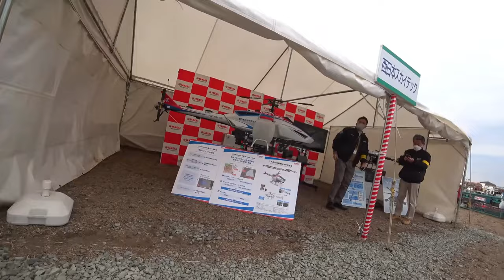【会社員実家農業手伝う】【特集】農業スペシャル クボタトラクターとクボタハローで代かき時短が【農機具】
4Kで見たい方はタイトルを検索してくださいね。
【特集】農業スペシャル　クボタトラクターとクボタハローで代かき時短が【農機具】
1クボタトラクターとクボタハローで代かき時短がマジでヤバイ！

2クボタ2mハローで代かき、標準ロータリーの3倍の作業効率に唖然？

3コバシガイアマチック発動でビックリ、水タンクもう少し大きく・・・

4ハローを中古で発見、展示会ではあまり出展されていないな？